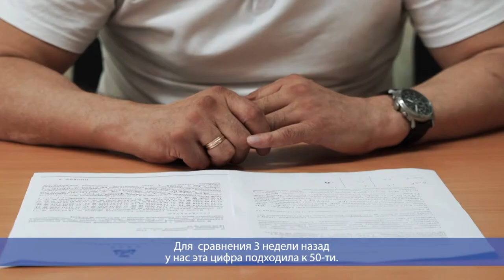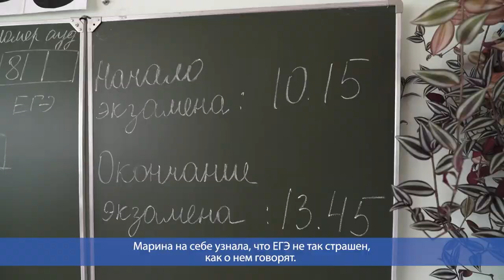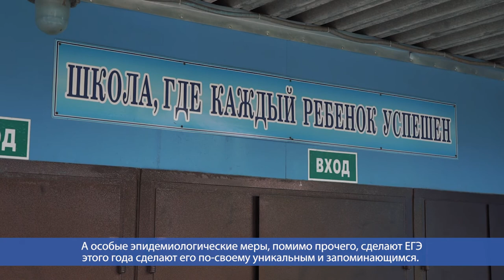Десна-ТВ: День за днем от 09.07.2020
В выпуске:
- Информация о текущей эпидемиологической ситуации в Десногорске;
- Единый государственный экзамен 2020 года: мнения очевидцев.